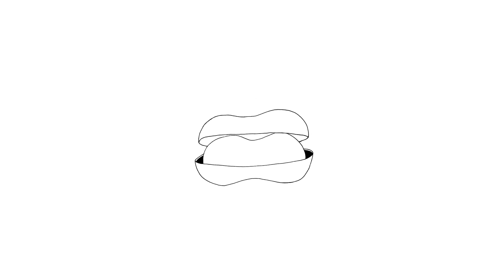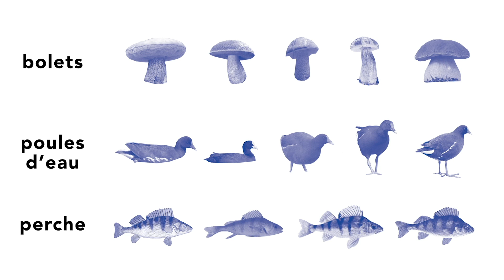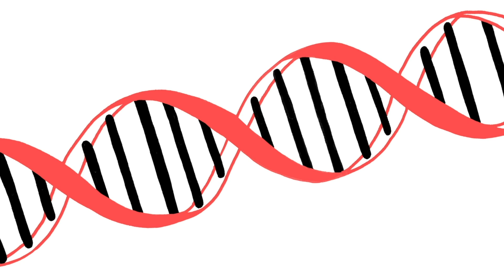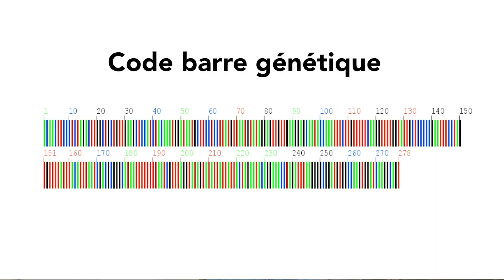"Diatoms, environmental sentinels"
"Les diatomées, sentinelles de l’environnement"
Video de sensibilisation à destination du grand public sur la préservation et l'état du Léman.
Pour plus d'information sur le projet SYNAQUA (SYNergie transfrontalière pour la bio-surveillance et la préservation des écosystèmes AQUAtiques)